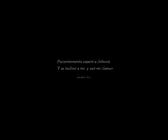Dios Esta De Vacaciones (Video Oficial)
Artista: Manny Montes
Album: Dios Esta De Vacaciones - Sigle
Año: 2017
Descarga Gratis:
Dios Esta De Vacaciones Letras
sigo pa'lante.
Con mis interrogantes, ¿en dónde estará mi Gigante?
Me persiguen y tropiezo, en mi espalda hay demasia'o de peso.
Lo confieso, espero salir ileso de este proceso.
Disculpa que tanto proteste, a veces quizá hasta moleste.
Solo quiero que atención me prestes y Tu gracia se manifieste.
¿Será que Tú estás muy ocupado, trabajando en otras situaciones?
No creo que me hayas olvidado, ¿o tal vez te fuiste de vacaciones?
Dime la verdad, si aún oyes mis oraciones.
Perdona que te cuestione y te pida explicaciones.
Dime la verdad, y es que tantas preocupaciones hacen que yo mal reaccione y flaqueen mis conviciones.
Dime la verdad, si Tú oyes mis peticiones, no mires mis condiciones, sino más mis intenciones.
Dime la verdad, si por mis malas decisiones y otras razones, te fuiste de vacaciones.
Y es que... mi mente se agota, más los pensamientos me azotan.
Le sirves al Dueño del oro, pero sigues en bancarrota.
Trato de crecer y más mermo, pensando en esto yo no duermo.
Si mi Dios todito lo puede, entonces ¿por qué mi hijo sigue enfermo?
No te encontré en mi cuarto, no te encontré en la iglesia.
Dime si estás en Nueva York, en Punta Cana, si estás en Venecia.
No puedo más, lo repito.

Suento un silencio infinito.
Dios mío, dime dónde andas; si es lejos yo te visito.
Recapacito, dije cosas que no debía, lo admito, y si mi clamor es débil, entonces más fuerte te grito.
Te necesito, Dios mío, responde que te necesito.
Y aunque yo haya dudado de Ti, sigo creyendo en lo que Tú has escrito...
¿Por qué te abates, alma, dentro de mí?
(¿Por qué te abates?).
¿Por qué no amaneces un nuevo día?
Espera en Dios, mi salvación está ahí.
Tú prometiste conmigo siempre estarías.
Dime la verdad, y es que tantas preocupaciones
hacen que yo mal reaccione y flaqueen mis conviciones.
Dime la verdad, si Tú oyes mis peticiones.
No mires mis condiciones, sino más mis intenciones.
Y es que, ¿a quién no le ha llegado el momento de frustación donde pensamos que Dios se fue de vacaciones y no nos está escuchando?
¿Pero sabes qué? Aún en ese silencio, Él sigue trabajando en cada uno de nosotros.
Solo confía en Él y Él hará.
Él prometió que iba a estar con nosotros en cada día de nuestras vidas.